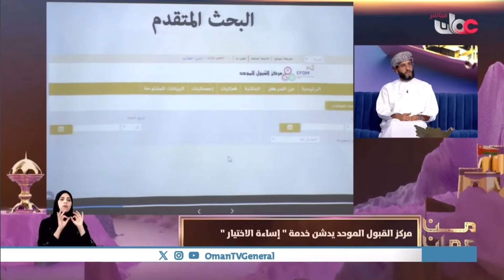هل يمكن تعديل الاختيار بين فروع الجامعة ضمن خدمة "إساءة الاختيار"؟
هل يمكن تعديل الاختيار بين فروع الجامعة ضمن خدمة "إساءة الاختيار"؟ سؤال طرحه أحد الطلبة حول إمكانية الانتقال من فرع جامعة التقنية بالمصنعة إلى مسقط. تابعوا إجابة بسام الحسني رئيس قسم التوجيه والإرشاد بمركز القبول الموحد وتفاصيل الخدمة في برنامج